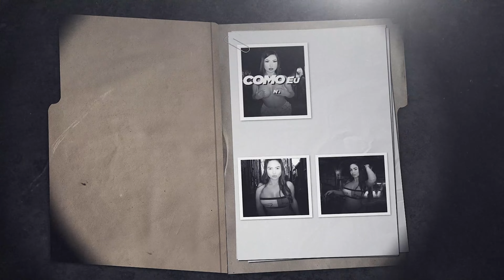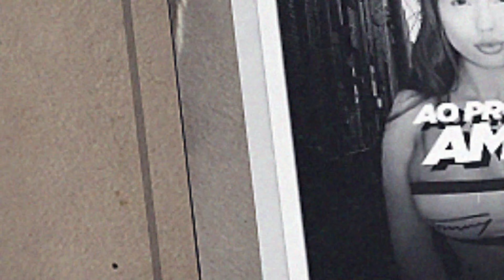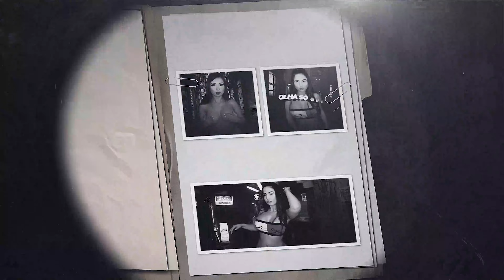Mc Mayara - Agora Vou Sentar ( Segue no instagram @eletrofunkbrasil )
(( Não Deixe de Se Escrever e Deixar Seu Joinha ))